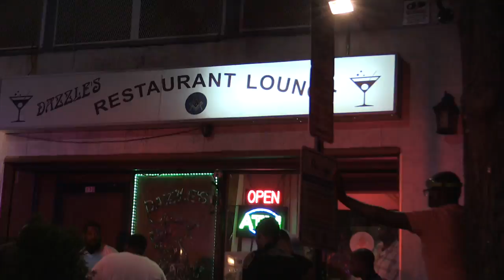Broken head at Bar fight in Mt Vernon, NY " Dazzle's Lounge "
Gets head busted in a Mt Vernon Bar fight.